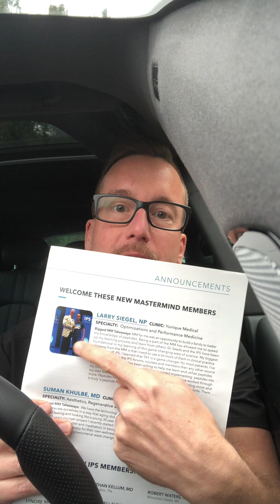Larry is Featured in the International Peptide Society Magazine!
Larry shares his featured segment in the very first edition of the International Peptide Society (IPS) Magazine - and his passion for peptides.

📢 Stay Ahead in Medical Innovation!